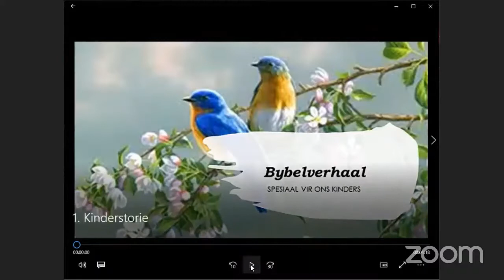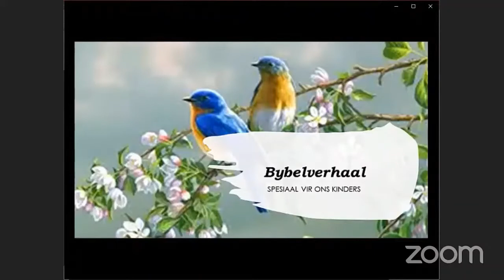Kinderdiens 25 September 2022